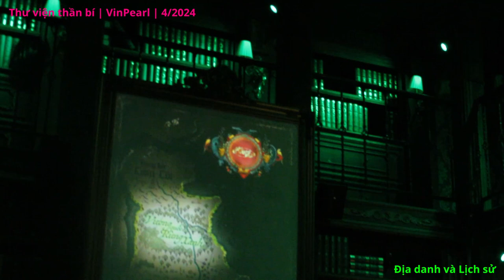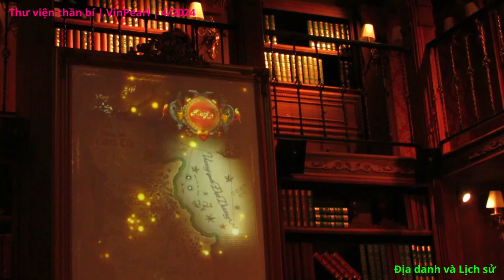Thư viện thần bí | Vinpearl